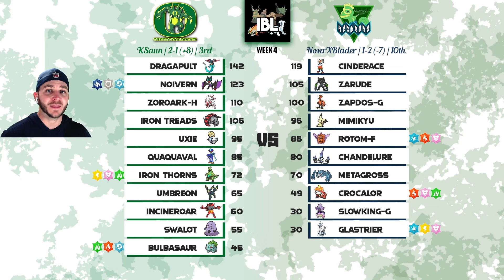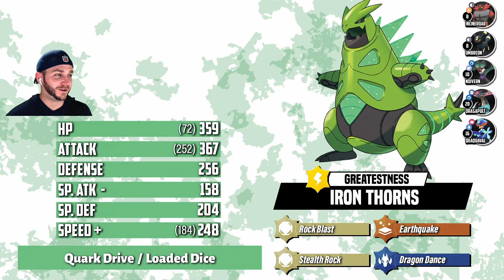Wait.. is Crocalor ACTUALLY GOOD!? | IBL Week 4!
0:00:00 Teambuilder Preview
0:13:30 Oregon Golducks (KSaun) Vs Bermuda Kecleons (NovaXBlader)